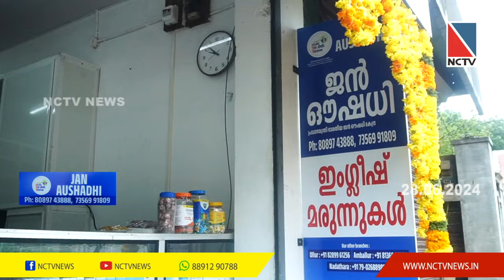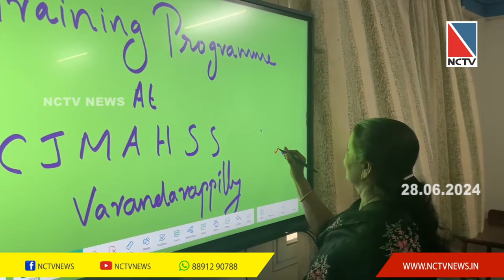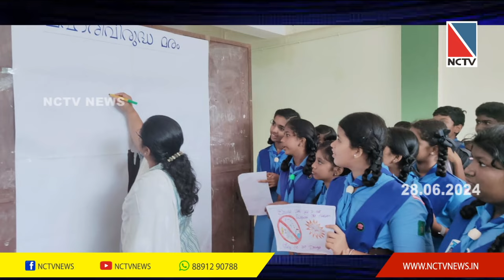NCTV NEWS 28 JUNE 2024